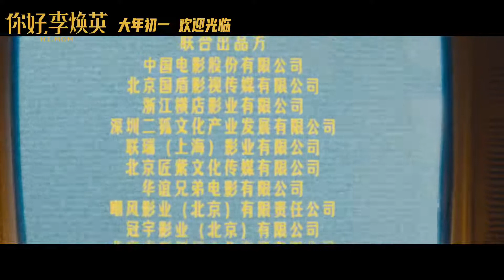《你好，李焕英》曝新预告 贾玲携手沈腾爆笑登场